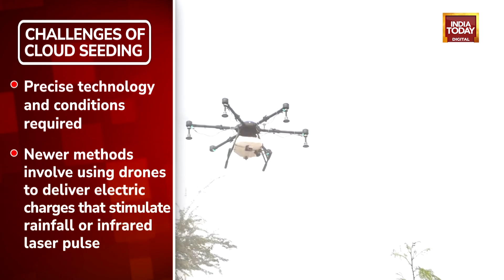Delhi Pollution: What Is Artificial Rain And Is It Viable To Tackle Air Pollution?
Air quality in Delhi continues to deteriorate, the Delhi government on Tuesday proposed the option of artificial rains to help clear the smog. Environment Minister Gopal Rai wrote to the central government, urging intervention to initiate artificial rain in the national capital. Cloud seeding is a weather modification technique that enhances the ability of clouds to produce "artificial rain" or snow, helping to meet the precipitation needs of a specific region. The first attempt to modify clouds through cloud seeding was made in 1946 in New York.